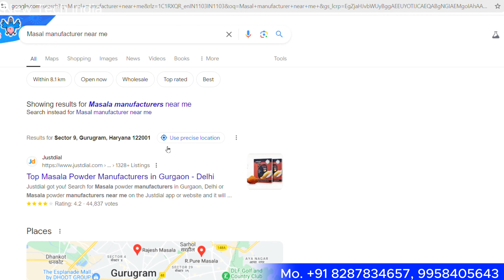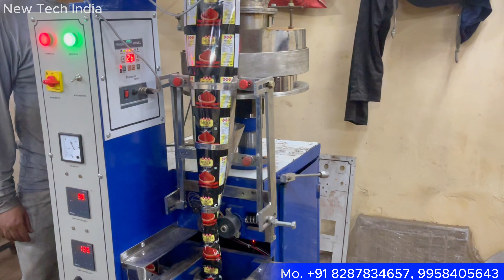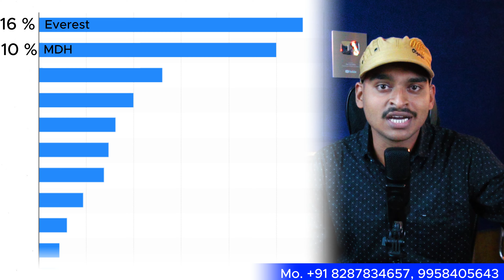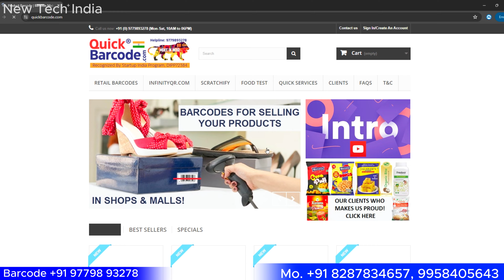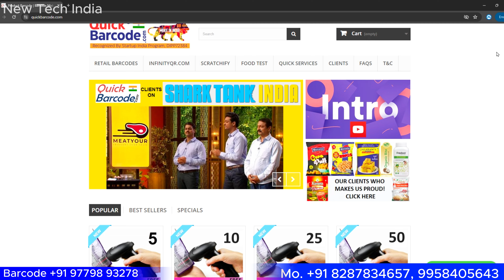Masala Packing Machine | Pouch Packing Machine | Business Ideas 2024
( Virat Packaging Machines )
Add- Noida sec 10 a-39, New Delhi.

My Gears- You can also buy from here👇

Sigma Lens
Sony Lens
Collar Mic
Wireless Mic
Condenser Mic
One Plus 2T
Realme 7i

© All Copyrights Reserved to : New Tech INDIA